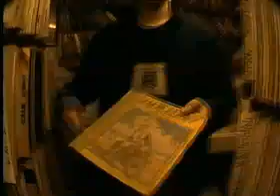Dirty Diggers - That's Why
Directed by Harry Glazebrook